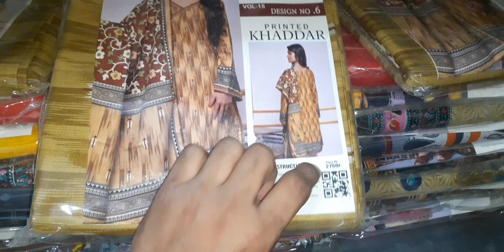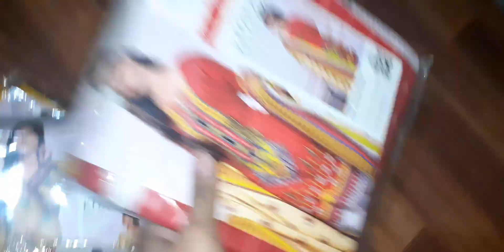Original Dezire Khaddar 3PC Latest Update (14/12/20) Set Price 1450/- 10 PC Set Retail 2700/-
Original Dezire Khaddar  3Pc.
10 Pc Set
Set Price 1450 Each/-
Retail 2700/-
Total Set Amount 14500/-
For Order
Plz Whatsapp
Al Razzak Fabrics